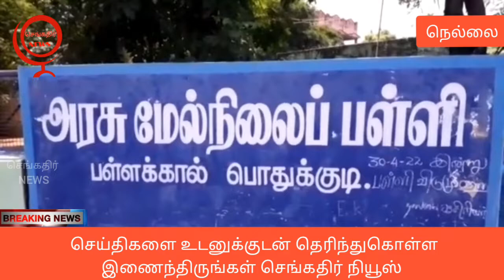அரசு பள்ளியில் மோதலில் மாணவர் உயிரிழந்த விவகாரத்தில் ஆசிரியர்கள் பணியிடை நீக்கம் செய்யப்பட்டனர்